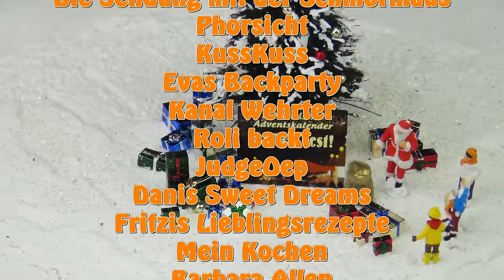18. Türchen - Lachsfilet mit Spekulatiuskruste dazu Ofengemüse & Kartoffelstampf -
Willkommen hinter dem 18. Türchen vom kulinarischen Adventskalender 2015.
Als heutige Überraschung gibt es Lachsfilet dazu im Ofen gegartes Wurzelgemüse und Kartoffelstampf. Es muss nicht immer ein Gänsebraten am 1. Weihnachtsfeiertag auf dem Tisch stehen, auch ein feines Lachsfilet kann als Festessen zubereitet werden :))

Einen guten Appetit und eine wunderschöne und friedliche winterlich-weihnachtliche Zeit wünschen